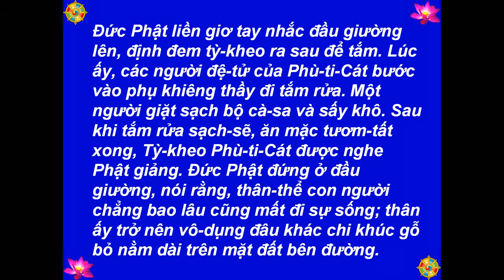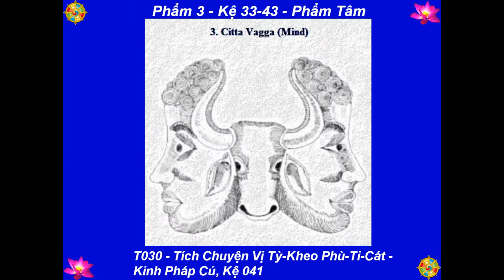T030 - Tích Chuyện Vị Tỳ-Kheo Phù-Ti-Cát - Kinh Pháp Cú, Kệ 041 -[HD-720P]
Best View-Hình Rõ Đẹp: [HD-720P] - T030 - Tích Chuyện Vị Tỳ-Kheo Phù-Ti-Cát - Kinh Pháp Cú, Kệ 041 - Lược Dịch: Thiện Nhựt - Nguồn: chuaphatgiao.com - Kinh Pháp Cú: Kệ Và Truyện (The Dhammapa: Verses And Stories) - Picture-Hình: buddhanet.net, The Royal Grand Hall Of Buddhism - Illustrations by-Tranh Vẽ: Mr. P. Wickramanayaka - Music-Nhạc: Medicine Buddha Mantra, Arr. TM 2013 - Made by-Thực Hiện: Nguyễn Văn Tiến - tienvnguyen.net - Nov/15/2014